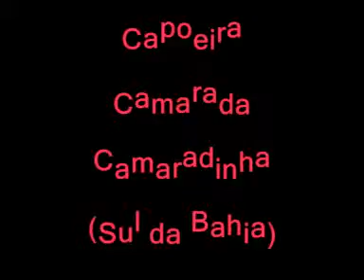Capoeira Camarada Camaradinha - Vídeo: 1